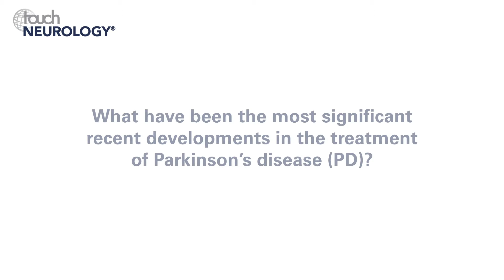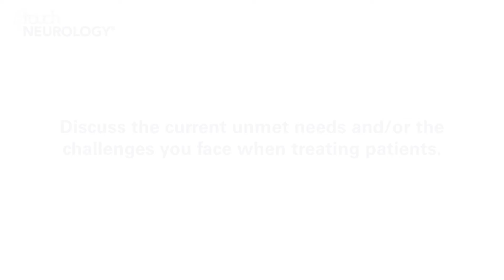Werner Poewe, AAN 2018 – Expert perspective on Parkinson's disease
Werner Poewe (Medical University Innsbruck, Austria), a recent welcome addition to our editorial board for European Neurological Review, shares his insights and highlights on Parkinson's disease from the American Academy of Neurology (AAN) Annual Meeting 2018.

Questions
1. What have been the most significant recent developments in the treatment of Parkinson’s disease (PD)? (0:11)
2. Discuss the current unmet needs and/or the challenges you face when treating patients. (1:21)
3. What are the most promising areas of research in your field? (2:51)
4. Which presentations/data at AAN 2018 have interested you the most? (3:39)

Speaker disclosure: Werner Poewe has nothing to disclose in relation to this video interview.

Filmed at the American Academy of Neurology (AAN) Annual Meeting 2018, Los Angeles, CA, US, April 2018.